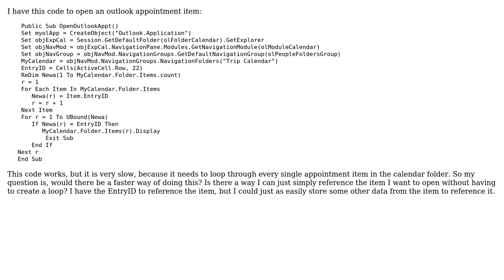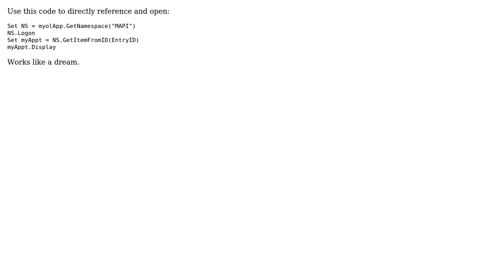Code Review: Opening a specific Outlook item quickly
With thanks & praise to God, and with thanks to the many people who have made this project possible! | Content (except music & images) licensed under CC BY-SA | Music | Images & others | With thanks to user John John user Jamal and the Stack Exchange Network Trademarks are property of their respective owners. You are responsible for your own actions.